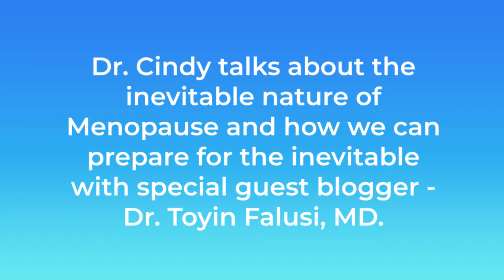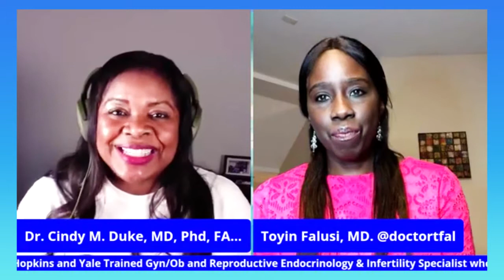LIVE with Dr. Cindy - Inevitable Nature of Menopause and How We Can prepare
LIVE with Dr. Cindy feat. special guest blogger Dr. Toyin Falusi, MD

Friends, after the warm reception of my first live show featuring my first guest blogger, I am back with another special guest -- Dr. Toyin Falusi, MD! @doctortfal

An Infectious disease physician, author, and podcaster, Dr. Toyin is also a mother of two amazing daughters who inspire and challenge her daily to be the best version of herself. Born in Ithaca, New York, Toyin grew up in Ibadan, Nigeria, and has lived in Oak Park, Illinois for 23 years.

As a divorced mom, her journey inspired her to write and publish a book, The Decade After: Thriving After Divorce. While initially conceived as a model for sharing tips with divorced moms, the book emphasizes personal growth and empowers women of all ages -- irrespective of marital status, to celebrate their awesomeness.

Dr. Toyin is a compelling storyteller. She loves to blog, too. In her guest blog for the drcindyduke.com site, Menopause Happens: My Take On the “The 7 Habits” and Menopause, Dr. Toyin talks about the inevitable nature of Menopause and how we can prepare for the inevitable.

If this topic resonates with you, go and read her perspective on the Drcindyduke.com guest blog section and don’t forget to check out this episode as menopause, perimenonause, sexual health and wellness.

Dr. Cindy M.P. Duke is a M.D. Ph.D trained Physician Scientist and Entrepreneur who is Board Certified in Gynecology and Obstetrics, as well as Fellowship trained in Reproductive Endocrinology and Infertility (REI).

🔶 Stay on top with the updates about the Coronavirus/COVID-19 pandemic